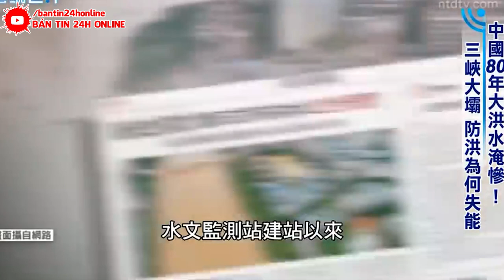CẬN CẢNH CAMERA GHI LẠI CẢNH TƯỢNG KINH HOÀNG Ở HỒ BẮC | TANG THƯƠNG PHỦ TRẮNG HỒ BẮC